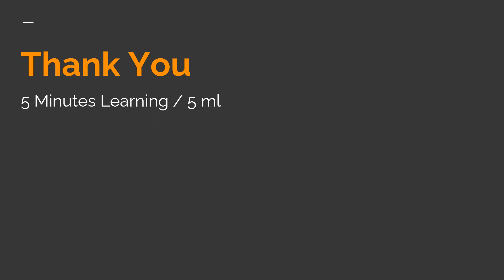The Saffola Journey - Saffola case Study - Saffola cooking oil - the repositioning case study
This case critically analyzes the positioning journey traversed by Saffola, one of India's leading cooking oils. For nearly half a century, Saffola was strongly associated with the health of the human heart, with its visual language, communication strategy, and brand positioning, all revolving around heart-related risks. With changing trends and market sentiments, Saffola became painfully cognizant of its shrinking relevance as a brand, indicated by stagnating sales, thus posing a unique conundrum: how should Saffola expand its user base to include non-heart patients while still being relevant to its current, loyal user base? In order to address this, the marketing team at Saffola undertook two re-positioning exercises, one in 2001 and the other in 2004. This case studies both these efforts in detail, analyzing the dynamics of the brand's image, identity, and positioning in tandem with changing consumer trends and market conditions.